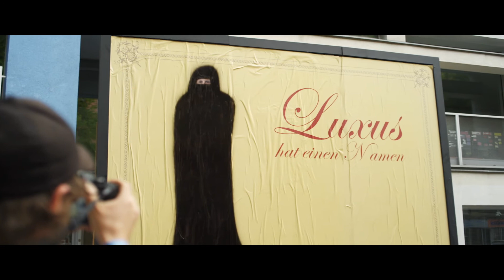Ummah - Unter Freunden